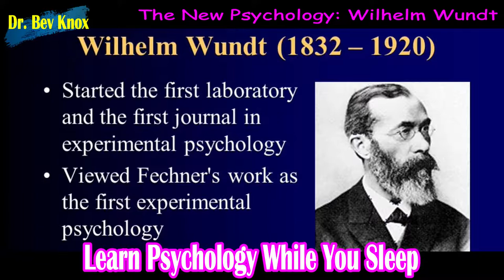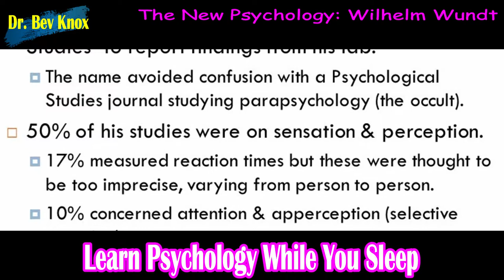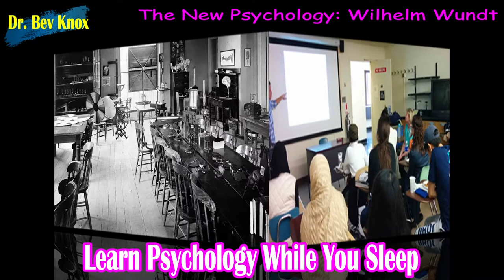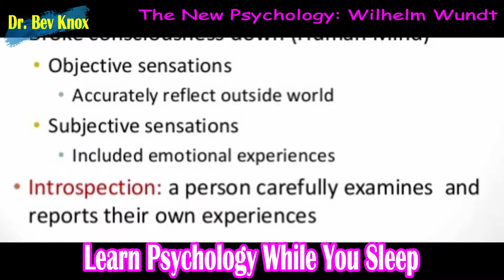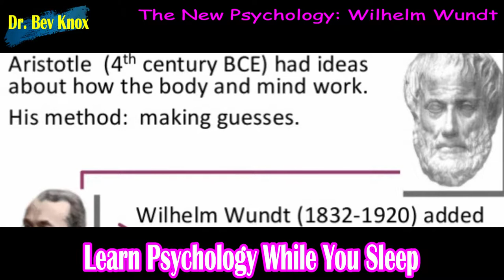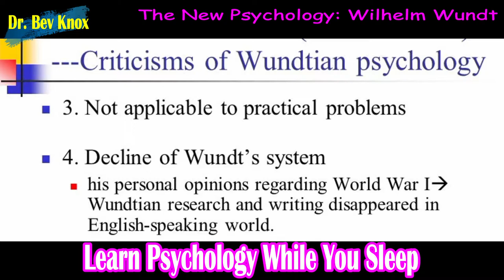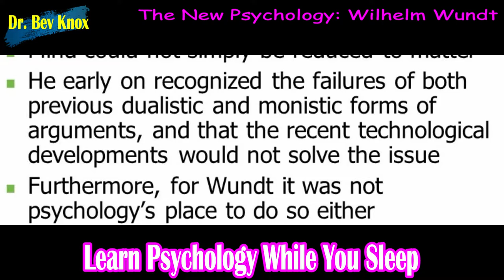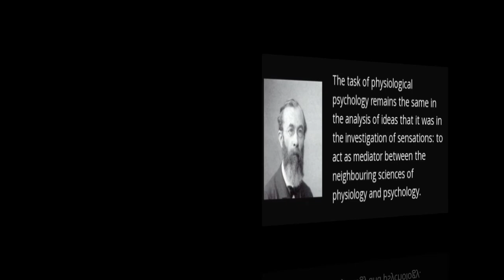Wilhelm Wundt - The Founding Father of Modern Psychology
In this lesson we will learn all about: The New Psychology; the founding father of modern psychology; Wilhelm Wundt; Wundt’s multimedia classroom; and the method of introspection.

Click HERE to Sign up for Psychology Courses for Real Life at Bev Knox Institute.